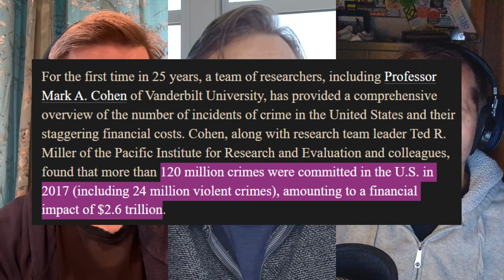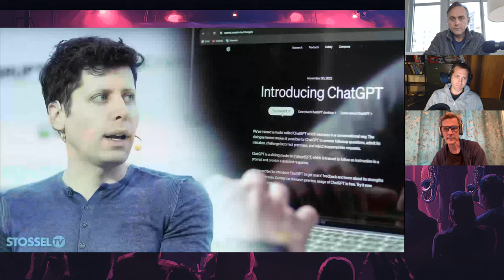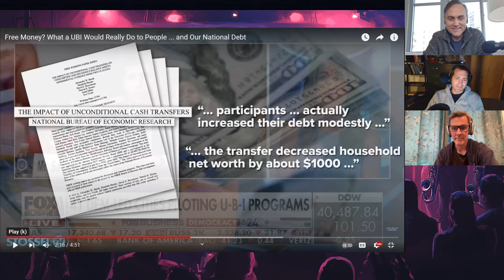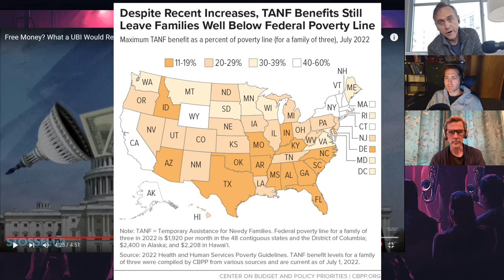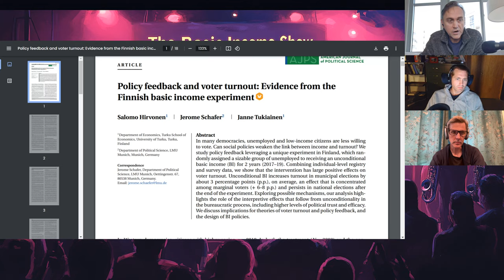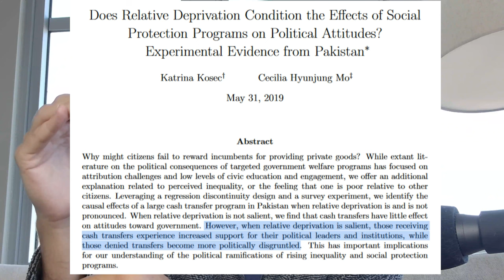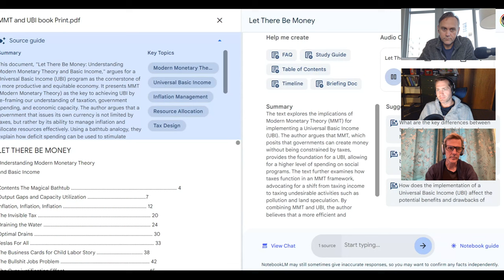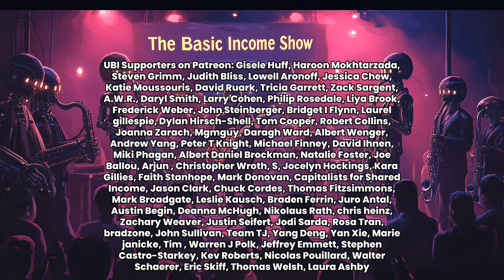John Stossel is Wrong About UBI | New Evidence from Finland | The Basic Income Show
Ep 5 of The Basic Income Show! We watch Conrad's interview with John Stossel and listen to an AI podcast about my book Let There Be Money.

Also fresh evidence from the Finland Basic Income pilot and more!

In this episode of the Basic Income Show, Scott Santens, Josh Worth, and Conrad Shaw discuss the implications of Universal Basic Income (UBI) in the context of recent disasters, economic stability, and media representation. They explore how UBI can provide immediate support during crises, the economic arguments for preventative measures, and the misconceptions surrounding work incentives related to UBI. The hosts critique the media's portrayal of UBI by watching John Stossel's interview of Conrad and emphasize the importance of context in understanding economic studies. They also discuss the studied effects of Finland's basic income pilot on voter turnout and the importance of inherent human value in economic systems. The conversation also touches on the role of AI in society and the need for trust in government to foster a healthy democracy. They conclude by examining the relationship between inflation and basic income, emphasizing the need for a supportive economic environment.

For previous audio-only discussions between Conrad, Josh, and I, and the occasional guest, check out the ITSA Live! playlist on Comingle's channel:

Special thanks to: Gisele Huff, Haroon Mokhtarzada, Steven Grimm, Judith Bliss, Lowell Aronoff, Jessica Chew, Katie Moussouris, David Ruark, Tricia Garrett, Zack Sargent, A.W.R., Daryl Smith, Larry Cohen, Philip Rosedale, Liya Brook, Frederick Weber, John Steinberger, Bridget I Flynn, Laurel gillespie, Dylan Hirsch-Shell, Tom Cooper, Robert Collins, Joanna Zarach, Mgmguy, Daragh Ward, Albert Wenger, Andrew Yang, Peter T Knight, Michael Finney, David Ihnen, Miki Phagan, Albert Daniel Brockman, Natalie Foster, Joe Ballou, Arjun , Christopher Wroth, S, Jocelyn Hockings, Kara Gillies, Faith Stanhope, Mark Donovan, Capitalists for Shared Income, Jason Clark, Chuck Cordes, Thomas Fitzsimmons, Mark Broadgate, Leslie Kausch, Braden Ferrin, Juro Antal, Austin Begin, Deanna McHugh, Nikolaus Rath, chris heinz, Zachary Weaver, Justin Seifert, Jodi Sarda, Rosa Tran, bradzone, John Sullivan, Team TJ, Yang Deng, Yan Xie, Marie janicke, Tim , Warren J Polk, Jeffrey Emmett, Stephen Castro-Starkey, Kev Roberts, Nicolas Pouillard, Walter Schaerer, Eric Skiff, Thomas Welsh, Laura Ashby, and all my other funders for their support.

Chapters:
00:00 Welcome to The Basic Income Show
01:03 Universal Basic Income and Disaster Resilience
08:18 Conrad Shaw's Appearance on John Stossel TV
56:24 12+ Basic Income Pilots Show Increases in Employment
58:36 The Impacts of Economic Stress on Behavior
01:04:56 New Finland Study Shows UBI Increases Voter Participation
01:10:40 Study from Pakistan Suggests UBI Will Increase Trust in Govt
01:13:01 Our Inherent Human Value
01:15:17 Two AI Podcasters Discuss My UBI Book - Let There Be Money
01:43:02 Economist Guy Standing on Universal Basic Income and Inflation
01:48:46 Universal Basic Income Circulatory System Metaphor
01:51:43 Conclusion